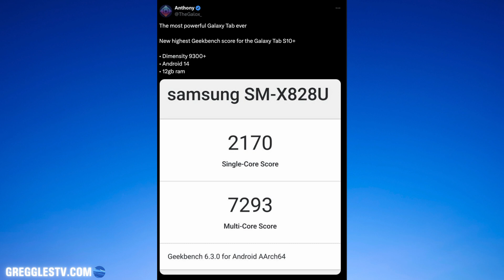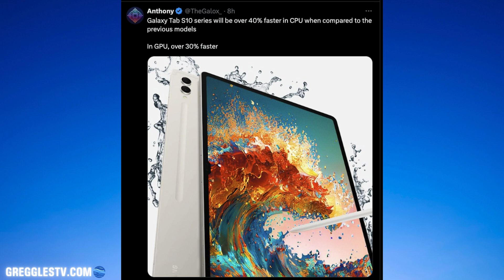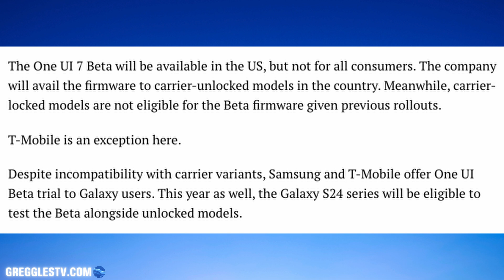Samsung One UI 7 Beta USA You Need To Know | Galaxy Tab S10 Most Powerful